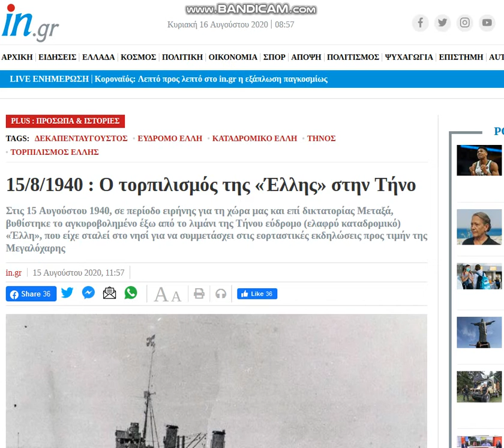2020 08 16 , «Έλλη» "Elli" (Gr)